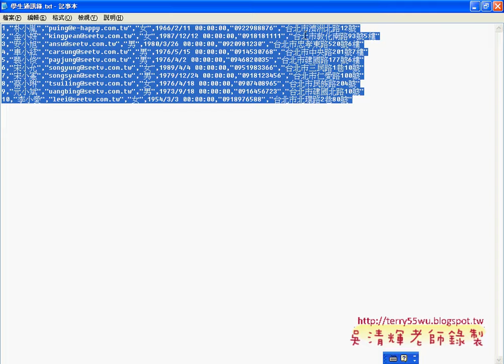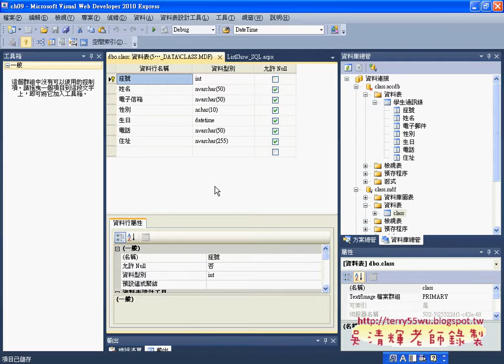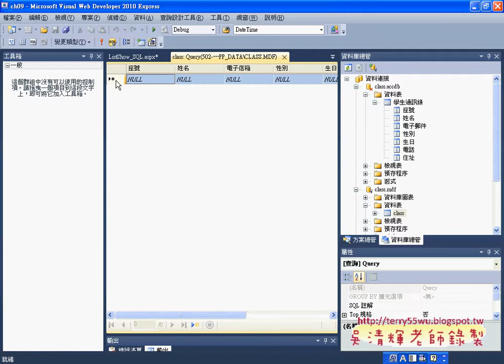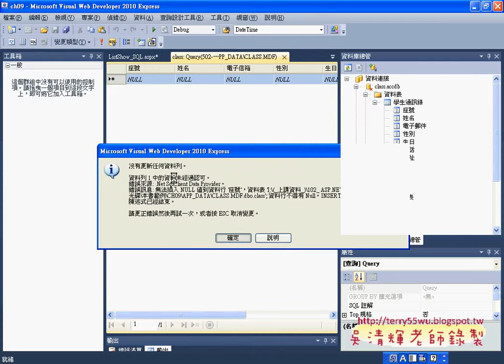05 將資料庫加入倒SQL中